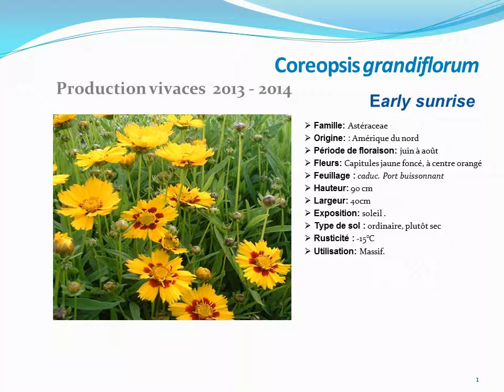Coreopsis grandiflorum Early sunrise: plante vivace